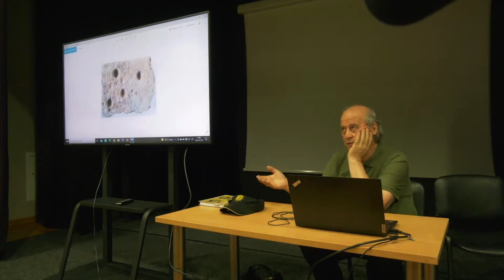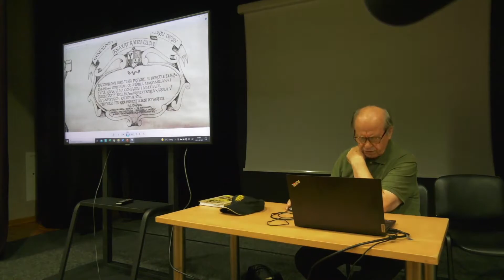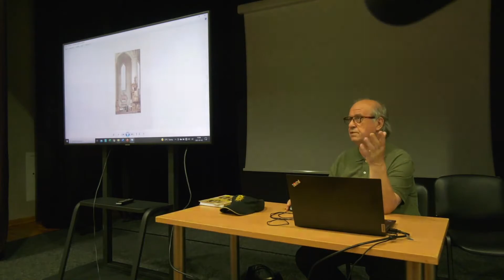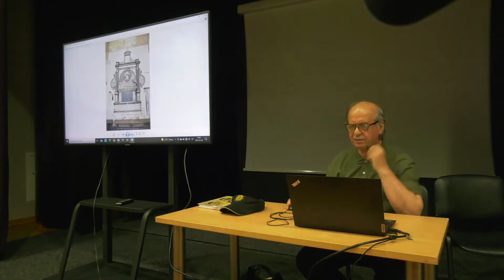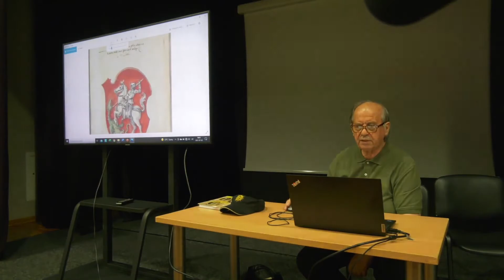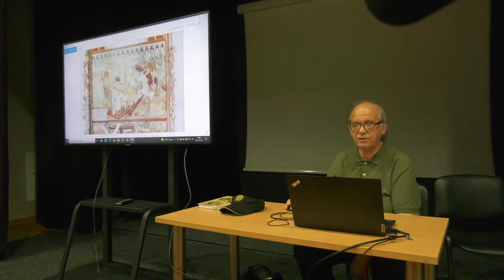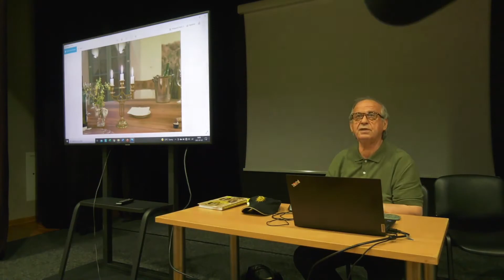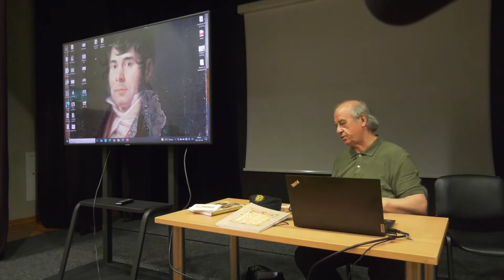Petras Kanevičius "Radvilų genealogija"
M. Veriovkinos VIII -ojo simpoziumo "Genius Loci. Vyžuonos" paskaitų ciklas, tyrinėjantis Vyžuonų apylinkių istoriją, simbolius,  identitetą